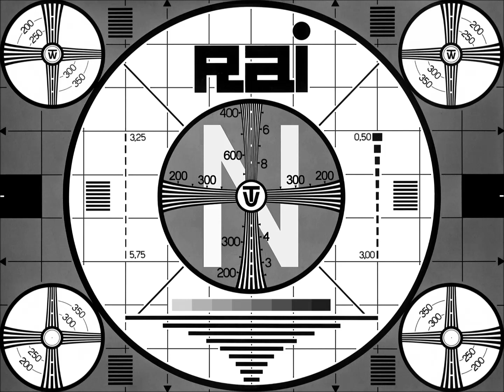Franco Tamponi - Raffaella (1965) - Musica monoscopio RAI - No.266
Autore / Composer: Salvo D'Esposito
LP: Romantici 2 - Cetra commenti musicali (1965) - Fonit Cetra MLC. 4781 / MLC. 4782
Musica monoscopio RAI Canale Nazionale anni 60 e 70
RAI National Channel test card music of the 60's and 70's
Audio: Restored in enhanced mono for TelstarWeb
Video: Black and white 4/3 HD 1080p